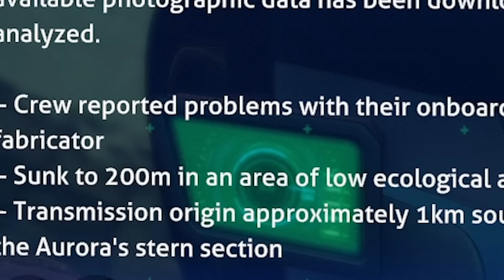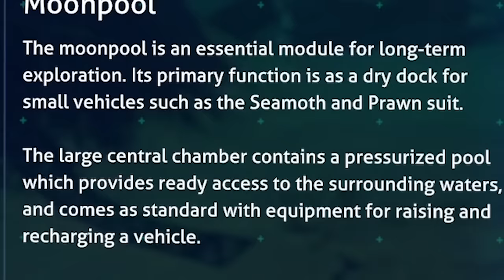FISH SHOULD NOT TELEPORT - Pro and Noob VS Subnautica! (WHY THE BLOOD ZONE)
Pro and Noob go deeper as we discover Blood Kelp & weird squids! Enjoy!

Monster Hunter Rise Sunbreak gameplay and Monster Hunter Pro and Noob funny moments are on pause as we head into new game Subnautica gameplay walkthrough guide playthrough part 1 funny moments Pro and Noob Subnautica best guide leviathan warper!